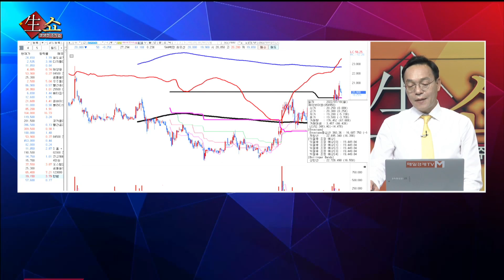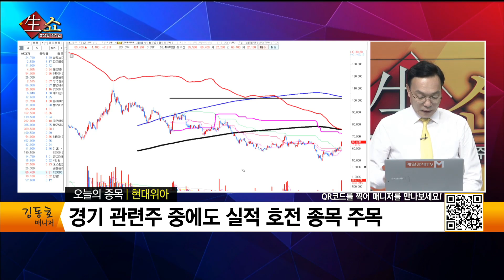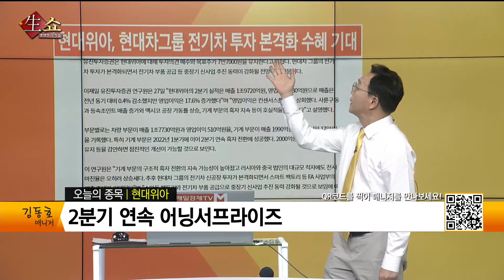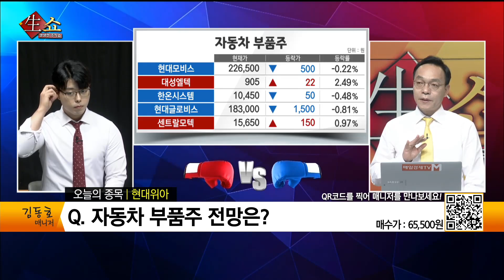[생쇼 종목추천] 경기침체를 이기는 실적주 현대위아 / 생쇼 김동호 / 매일경제TV